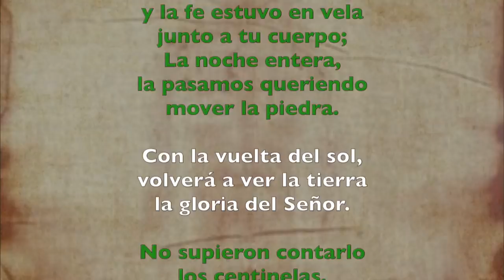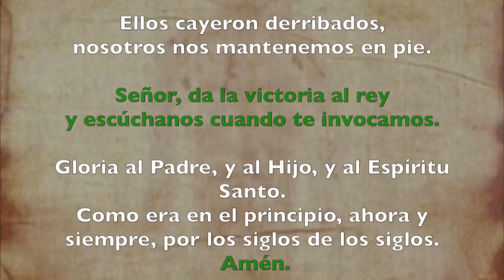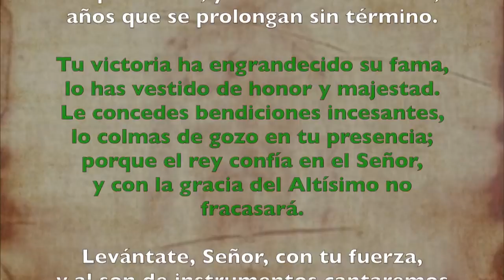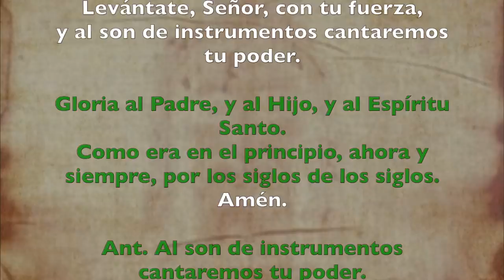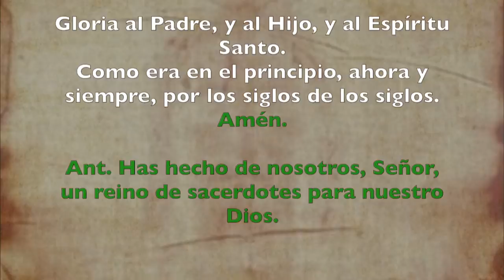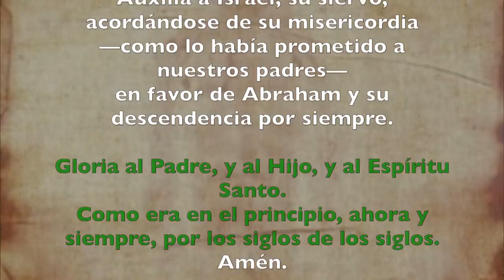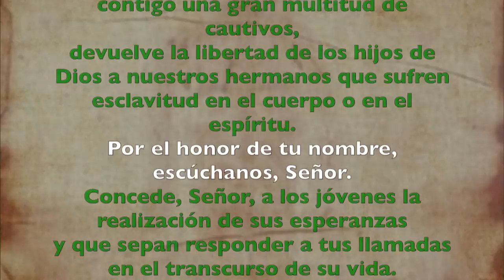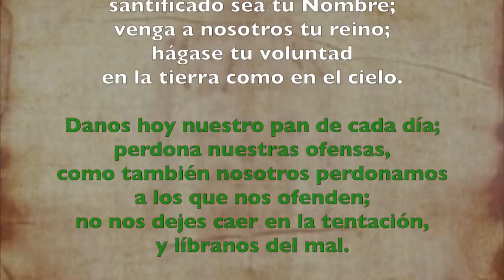Oración de la tarde (Vísperas), MARTES I semana T. Ordinario | Padre Sam